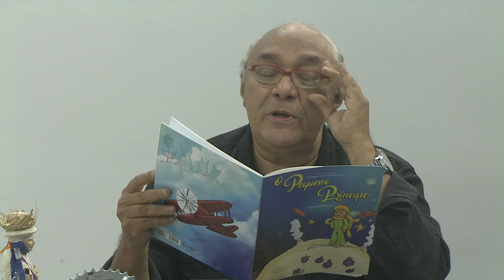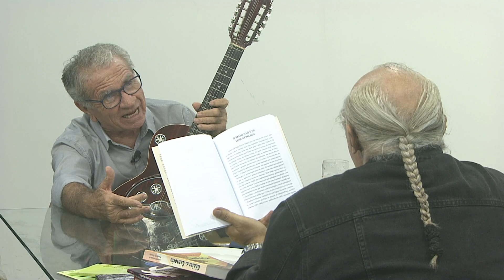Diálogo com Geraldo Amâncio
Dialogo Entrevista | Nesta edição do programa Diálogo, Ricardo Guilherme recebe o escritor Geraldo Amâncio.